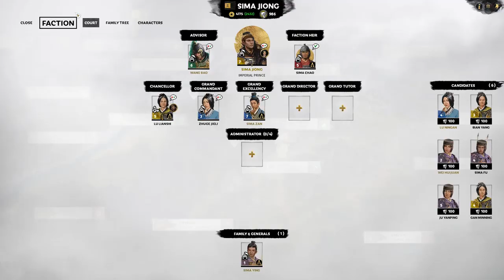Siege The Capital | Sima Jiong Campaign #8 | Total War: THREE KINGDOMS - Eight Princes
Hey Guys! Today we're continuing our Sima Jiong Total War: THREE KINGDOMS - Eight Princes campaign. We're playing as Sima Jiong, the Principled Administrator. China has changed quite a bit since The Romance Of The Three Kingdoms, and the Eight Princes period is full of new characters each with their own motives. I'm looking forward to figuring out who Sima Jiong can trust and who needs to be opposed. It's going to be exciting!